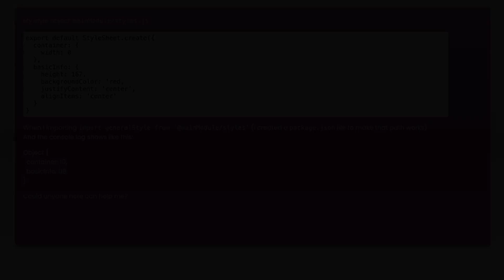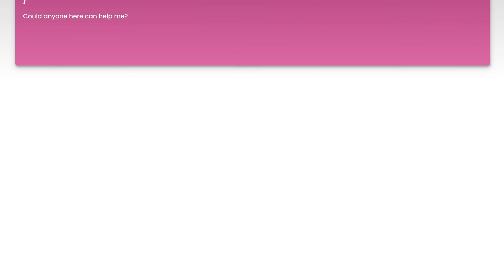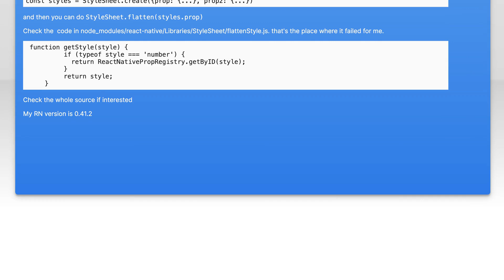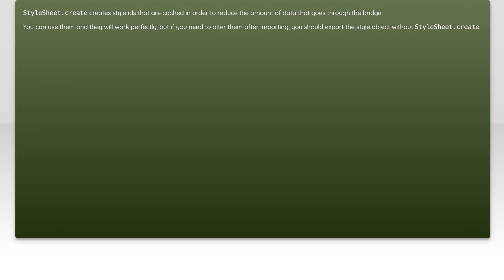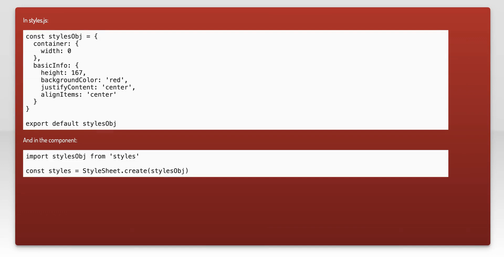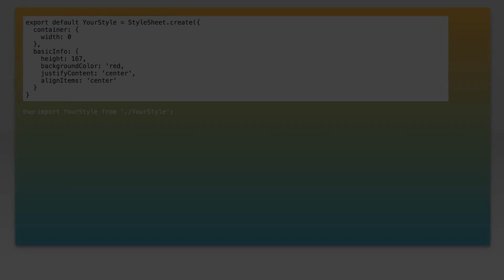React Native: All styles in StyleSheet object after exporting were converted to number type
reactjs: React Native: All styles in StyleSheet object after exporting were converted to number type

Related to: reactjs, react-native